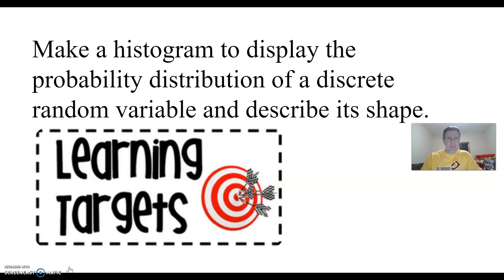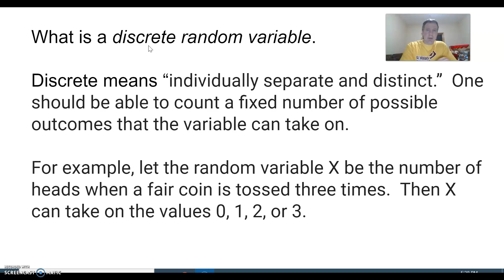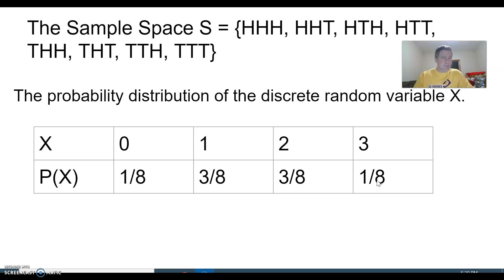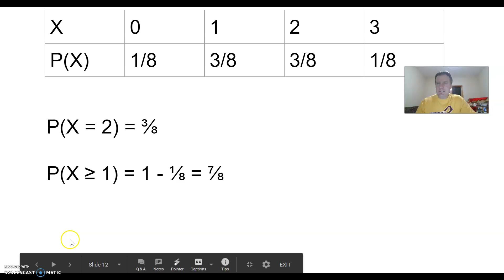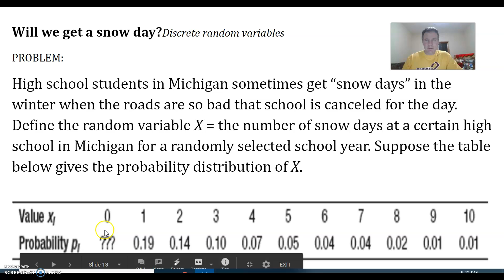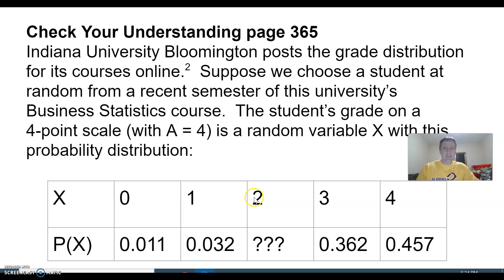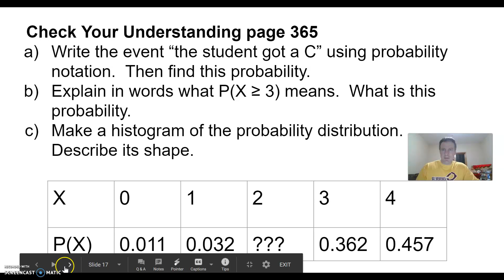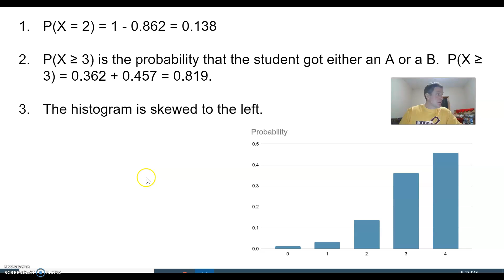AP Stats Video 6.1 #2